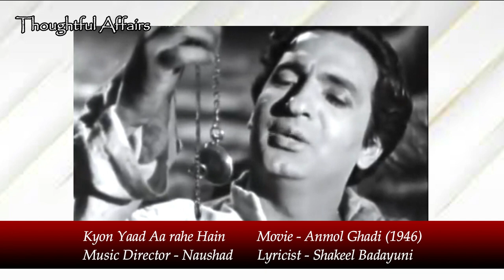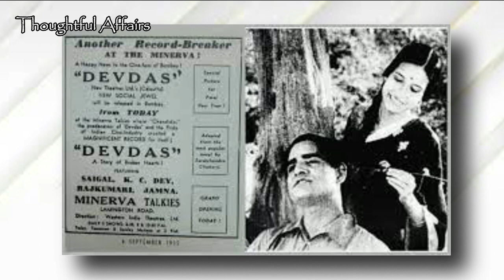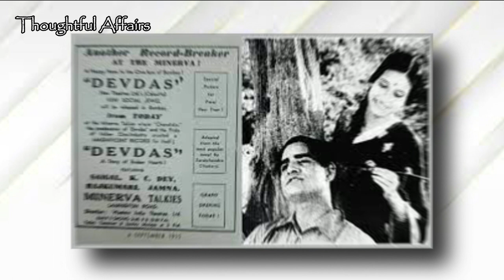Surendra Actor Singer| सुरेन्द्र - बाॅम्बे फ़िल्म इंडस्ट्री के K L सहगल | ग़रीबों का देवदास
Surendra Actor Singer | सुरेन्द्र - बाॅम्बे फ़िल्म इंडस्ट्री के K L सहगल | ग़रीबों का देवदास @CinemaHistories

"Surenanath BA, LLB",  actually, Surendra's father wanted his full name to appear in the movie cast. But as we all know he is still known as Surendra who was referred to as the "poor man's Devdas" / "Garobon Ka devdas". Surendra became a star with his first three films and gain huge popularity in the 30s and 40s.